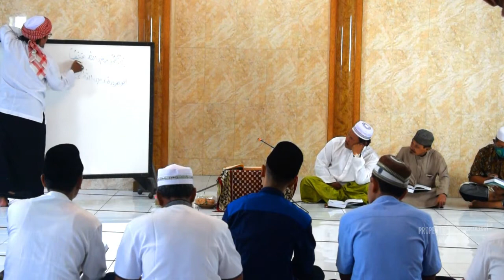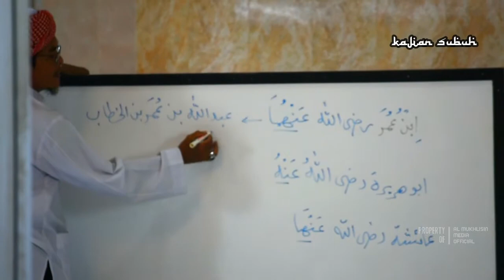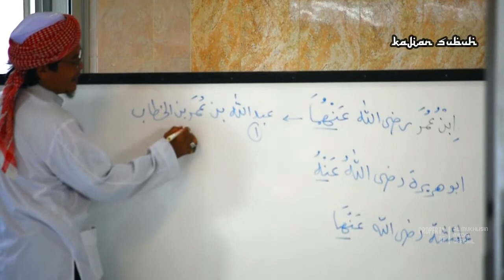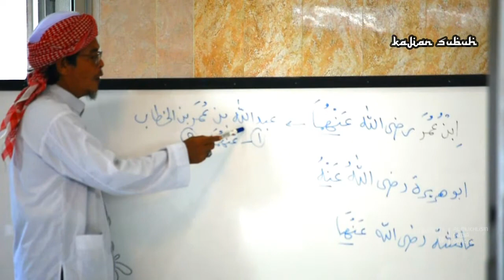KAJIAN SUBUH - BULUGHUL MARAM | HADITS KE 15 (PART 2)